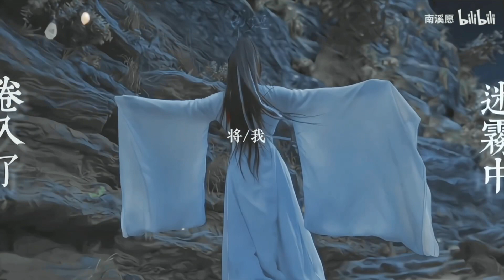ngày 16 tháng 6, 2024